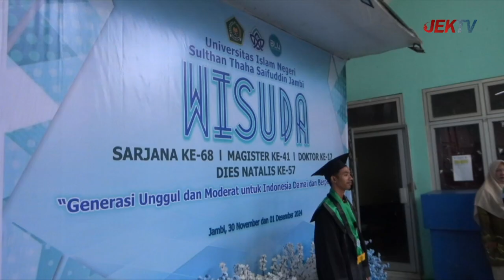(14/12/2024) LIPSUS - SIDANG TERBUKA SENAT DALAM RANGKA WISUDA SARJANA